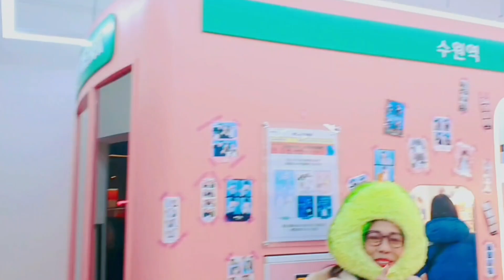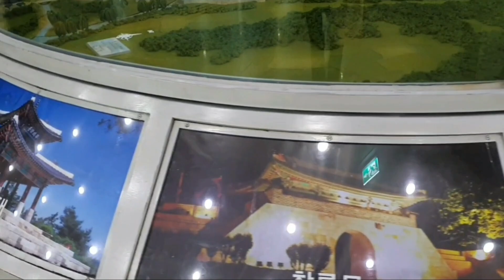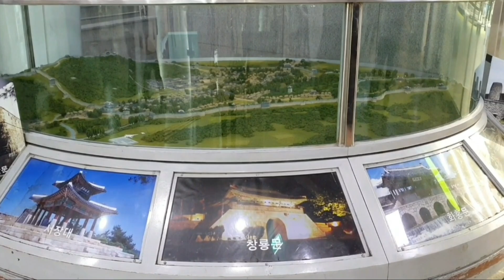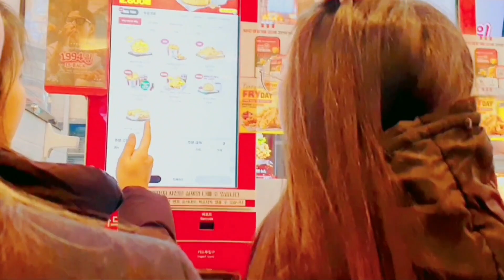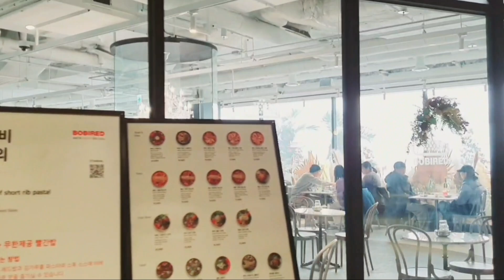PART 2 SNOW VIEWING AND FAMILY BONDING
Greatday everyone!!! Once again welcome back to my channel the Mel Duran Channel, mga kaibigan panibagong video na magbibigay sa inyo ng saya at enjoyment sa inyong mga tagapanood,dahil nakakaamiz at nakakaliw tingnan ang mga magagandang mga tanawin lalo na ang nag malamuti na snow, baga ma't malamig ang pakiramdam ngunit nakakaliw ang nag malamuting tanawin ng Snow kaya guys lalo na kasama ang family natin sa mga ganitong okasyon.Sana nagustuhan nyo at hindi kayo magsawang panoorin ang aking mga video upload thank you so much everyone God bless us all.